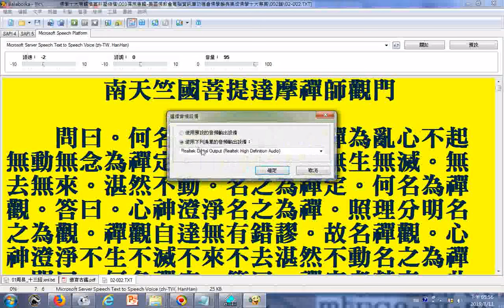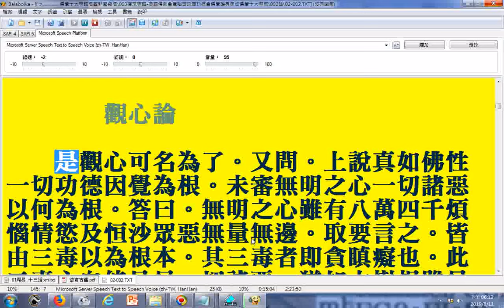朗讀南天竺國菩提達摩禪師觀門、無心論、觀心論01